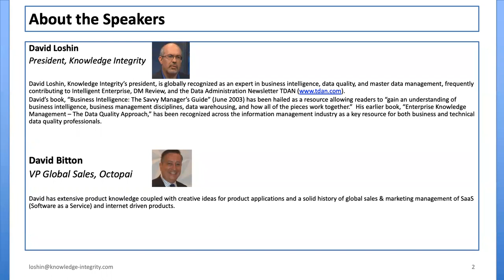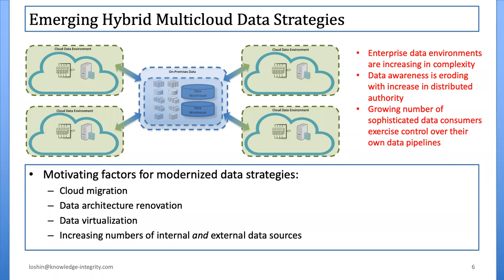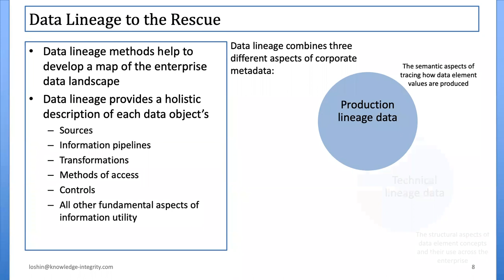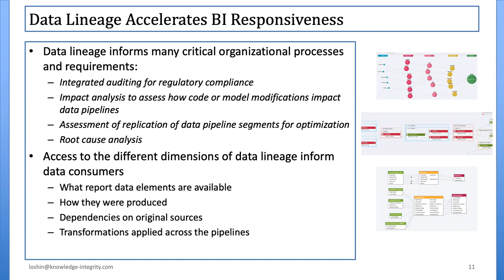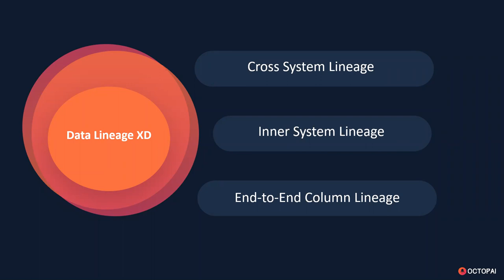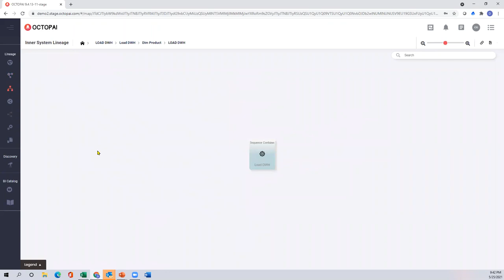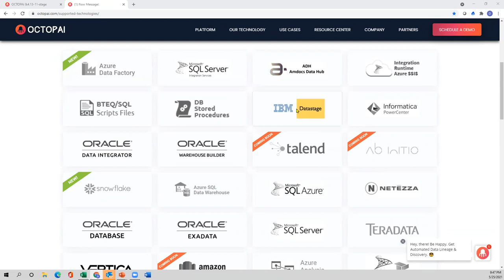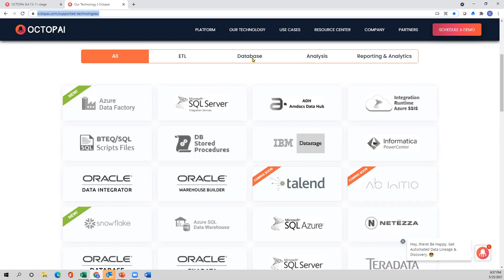How to Accelerate BI Responsiveness with Data Lineage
In an ever-growing data landscape, BI teams find it hard to navigate and comprehend complex movements of data between several systems as well as within each system.

Data lineage is often described as horizontal or vertical movement of data, but if the universe of data could be depicted as a multidimensional one?

With a complete understanding of the data origin, what happened to it and where it is distributed around the BI environment, responsiveness to business needs becomes more effective. The result is accelerated capability to provide in depth reporting with a broad perspective of the data.

In this webinar you will learn about cross-system lineage, inner-system lineage, and end-to-end column lineage as part of a new approach to data lineage.